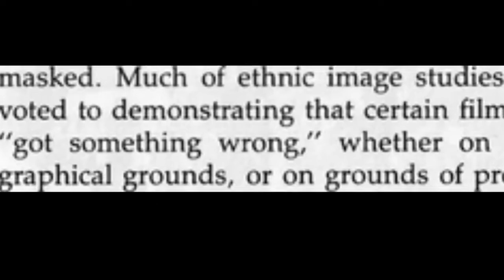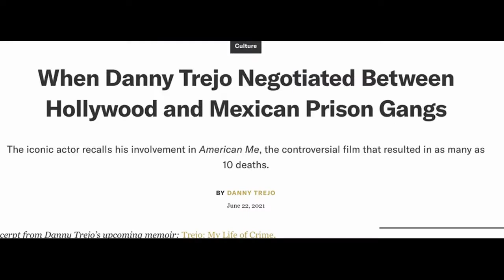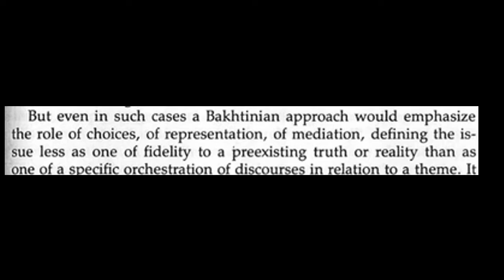The Problem of Realism: Contemporary Film Theory Video Essay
The film studied is one that I believe exactly addresses American film theorist Robert Stam's assessment of Russian philosopher Mikhail Bakhtin's theories of ethnic representation in cinema.

The quotes are used from the Robert Stam reading on "Bakhtin, Polyphony, and Ethnic/Racial Representation"